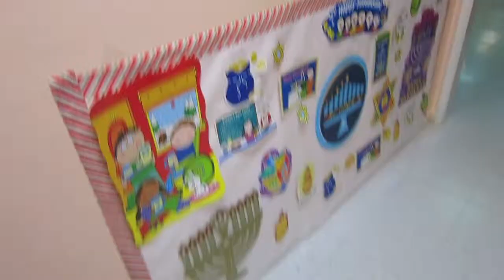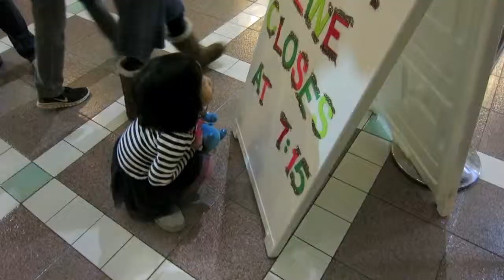XMAS TREE LIGHTING! - Vlogmas 8, 2014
Share, Comment, and Thumb this video too! :)

H E A L T H Y B Y T E S!